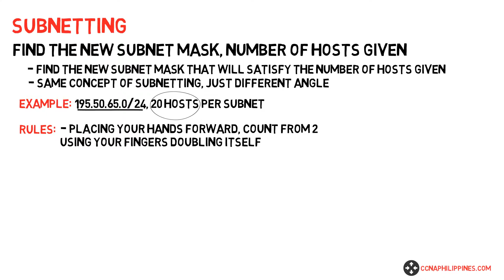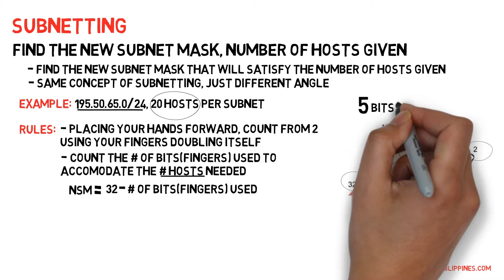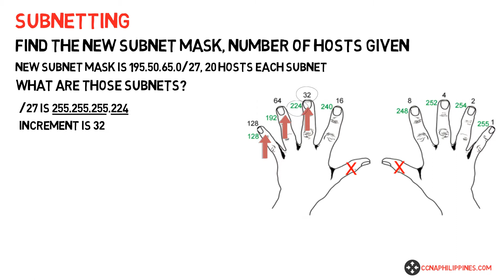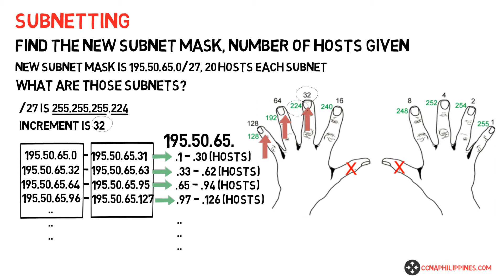9. Subnetting: Find New Subnet Mask, Number of hosts given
On this video naman, we have to find the new subnet mask that can accomodate the number of hosts given. It's also a different subnetting scenario where you can exercise your subnetting skills and knowledge.

We also used our "finger subnetting technique" on this subnetting tutorial to make it more simple and easy.

Visit ccnaphilippines.com for more ccna tips and tutorials.